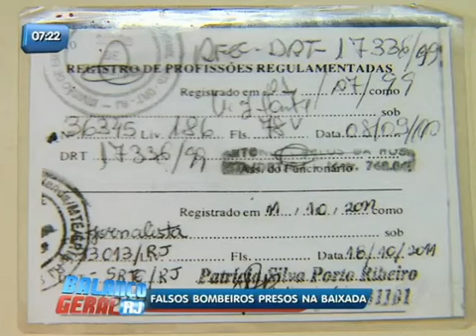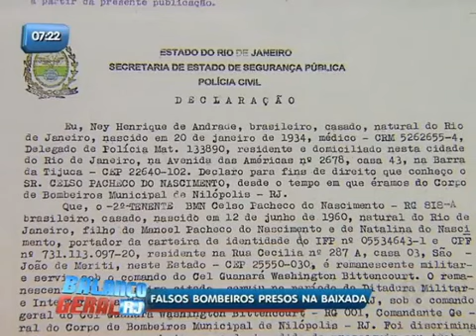Dois homens são presos com carteiras falsas de bombeiros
Dois homens foram presos em Belford Roxo, na Baixada Fluminense, com identidades falsas de Bombeiros. Com um dos suspeitos, foram apreendidos formulários com requisição de identidade militar.